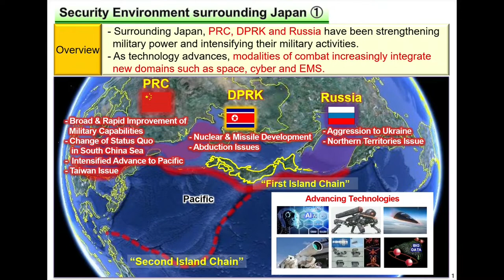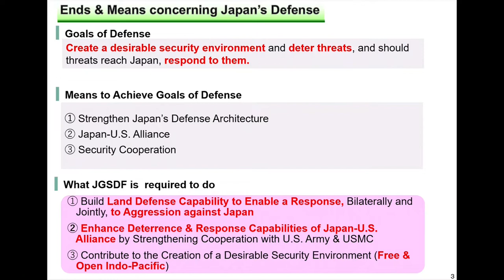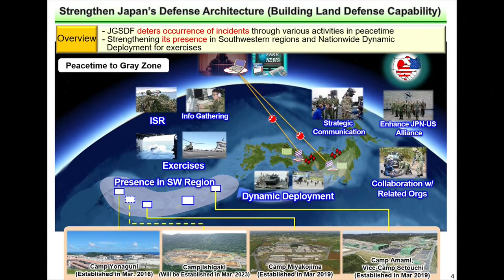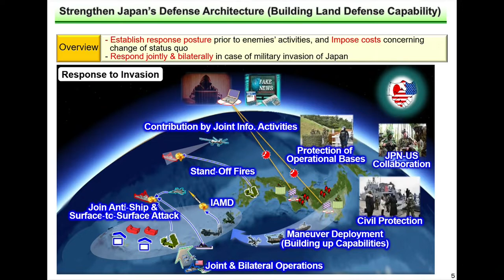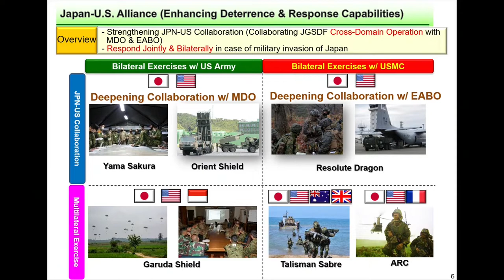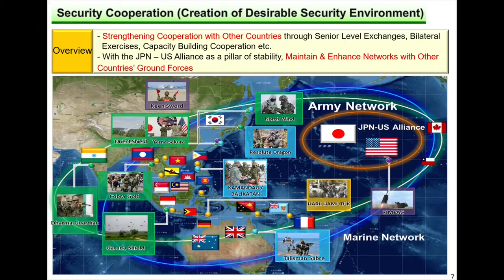AUSA Contemporary Military Forum CMF 3 Landpower and Integrated Deterrence in the Indo Pacific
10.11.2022